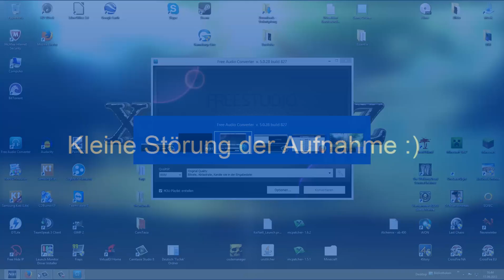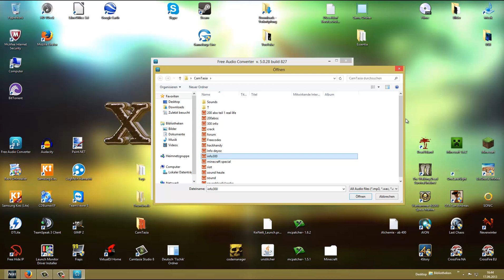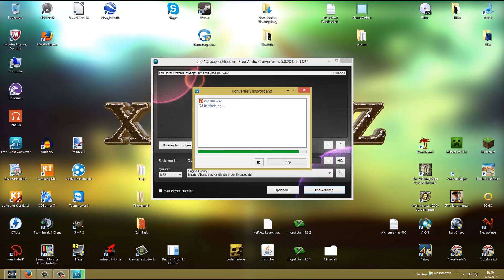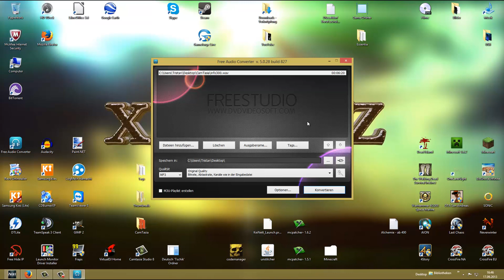How to do "Audio Converter" (mp3,wav,wma usw.) FREE - Tutorial [German] [HD]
Ich zeige euch in diesem Video, wie Ihr eure Audio Dateien in alle beliebigen Audio Formate umwandeln könnt - und das einfach & kostenlos :)

Wenn euch das Video gefallen hat, würde ich mich über eine positive Bewertung freuen ! :)

Tags - Einfach ignorieren ;)

PC Hacken HD 1080p Internet Cracken Software Illegal YouTube Codes Manager How-to-do Legal Tutorial German Computer WAD Deutsch xDeyozLP Umsonst ISO Free Games Anleitung Kostenlos Mario Kart Hilfe Editor Programm Monster Hunter Tri Download xDeyoz Ocarina USB Loader Nintendo Gecko OS Homebrew HacksPC Hacken HD 1080p Internet Cracken Software Illegal YouTube Codes Manager How-to-do Legal Tutorial German Computer Deutsch xDeyozLP Umsonst Free Games Anleitung Kostenlos Hilfe Editor Fraps Programm Download xDeyoz Minecraft Patcher Ocarina Camtasia GTA San Andreas Technik TWD Sony Vegas Pro PC Hacken HD 1080p Internet Cracken Software Illegal YouTube Codes Manager How-to-do Legal ISO Tutorial German Computer Deutsch xDeyozLP CTF Umsonst Free NinDS Games Sony Anleitung Themes Kostenlos Hilfe Editor Programm PlayStation Download xDeyoz PSP pro b10 6.60 Chickhen ROMS Emulator GBA Handy Android Paysafecard Free Kostenlos Legal Riot No Serveys converter convert audio